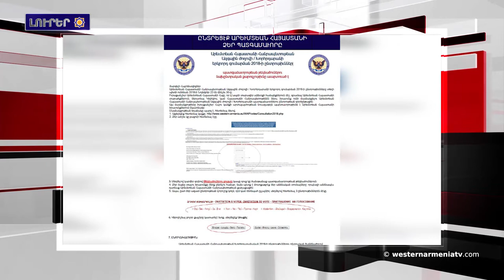Լրահոս 2018-11-24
1.Ընտրեցէք Արեւմտեան Հայաստանի Ձեր պատգամաւորները
2.Թիւրքիան չի ցանկար 2026 թուականի օլիմպիական խաղերը կազմակերպել Արեւմտեան Հայաստանի պատմական տարածքին
3.Ստեփանակերտի եւ Տիրասպոլի մէջ կւ հիմնուին առեւտրային ներկայացուցչութիւններ
4.ՌԴ ԱԳՆ: ԱՄՆ-ը կը ժխտէ Սուրիոյ մէջ ֆոսֆորային ռումբերու օգտագործման փաստը
5.«Հայաստան. արուեստ, մշակոյթ, յաւերժութիւն»․ Ամերիկայի հայկական թանգարանը նոր ցուցահանդէս ներկայացուցած է
6.Հայ դիրիժորները՝ Պենդերեցկիի յոբելեանի աստղաբոյլի շարքին